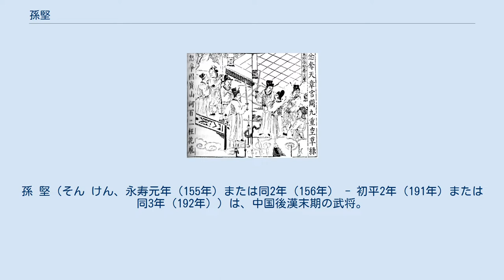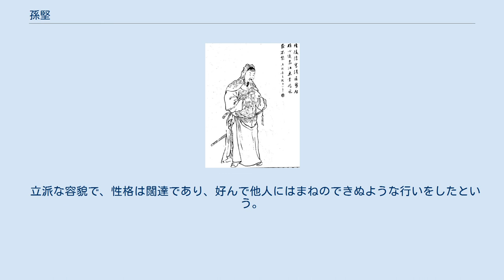孫堅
孫 堅（そん けん、永寿元年（155年）または同2年（156年） - 初平2年（191年）または同3年（192年））は、中国後漢末期の武将。
字は文台。
揚州呉郡富春県の人。
三国時代の呉を建国した孫権の父。
廟号は始祖、諡は武烈皇帝。
 清代の『四庫全書』の記載によると、孫堅は春秋時代の兵家の孫武の子孫と伝えられているが、彼の父を初めとして、どのような家柄の生まれであったかは不明である。
 孫堅が17歳の時、立ち寄った銭唐県において、海賊が略奪を行なっている状況に遭遇したため、それを見た孫堅は一計を案じた。
見晴らしの良い位置に立ち、あたかも大軍の指揮を執って、海賊を包囲殲滅するかのような身振りをしたのである。
それを見た海賊たちは、大軍が攻めてくるものと勘違いし、我先にと逃げ出してしまった。
この件で孫堅は有名となり、役所に召されて仮の尉（警察・軍事担当）となった。
 司馬（軍事を司る職）になった孫堅は、172年に会稽郡で起こった許昌の乱を鎮圧した。
この乱の鎮圧後、孫堅はその功績により揚州刺史の臧旻によって上奏され、塩瀆県丞に任命される。
数年後、盱眙県丞や後の下邳県丞に転任した。
 光和7年（184年）、太平道の張角によって勃発した宗教的な反乱である黄巾の乱の鎮圧のため、孫堅は漢王朝の中郎将であった朱儁の下で参戦、家族を九江の郡治寿春県に残した。
黄巾の渠帥波才撃破に一役買っている。
朱儁が汝南・潁川と転戦すると、孫堅もそれに従い軍功をあげていった。
宛城の攻略においては、孫堅自ら先頭に立って城壁を登り、西南方面の官軍の指揮を執り大勝利を収めている。
この功績により、別部司馬となった。
 中平3年（186年）、昇進すると同時に、涼州で辺章と韓遂が起こした反乱の鎮圧に向かう。
当初、反乱鎮圧には中郎将の董卓があたっていたが、情勢は芳しくなかった。
そこで董卓に代わり、司空の張温(後漢書董卓伝では、朝廷復以司空張溫為車騎將軍，假節…としている)が指揮を執り、孫堅はその参軍として従軍した。
董卓の度々の軍規違反に立腹した孫堅は、董卓を処刑するように張温に進言するが、涼州での行動に際して董卓の力が必要と見ていた張温に退けられている。
後日、董卓はこの事をいずこからか漏れ聞いて、張温と孫堅を深く憎むようになった。
 後漢の討伐軍の大軍が来ると聞いた辺章・韓遂軍は、恐れをなして散りぢりになり、辺章と韓遂は降伏し、孫堅は議郎となった。
 孫堅は荊州南部で起こった区星の反乱鎮圧の命を受け、長沙に太守として赴任して、様々な計略を用いて、この反乱を鎮圧した。
区星の反乱を援助していた零陵や桂陽の二郡にも進出して、反乱を鎮圧した。
この時、廬江太守陸康の従子は宜春長であり、賊に攻められて孫堅に遣使して救援を求めた。
孫堅が兵を整えて救援しようとしたところ、主簿が進みでて諫めた。
孫堅は 「太守には文徳が無く、征伐を功としてきた。郡界を越えて攻討し、異国を全うするのだ。これによって罪を獲たとて、どうして海内に媿（は）じようか?」と答え、かくして兵を進めて往って救い、賊はこれを聞くと退走した。
この功績により孫堅は烏程侯に封じられた。
 このように、各地で人材を手に入れ、転戦して実戦経験も十分に積んだ孫堅の軍団は、やがて軍閥化した。
 この頃、洛陽では董卓が実権を握った。
永漢元年（189年）、董卓は少帝を廃位し、献帝を擁立、張温を占いの結果の吉凶にかこつけて殺害するなどの横暴を行った董卓に対し、初平元年（190年）、袁紹を中心として諸侯が董卓を討つべく挙兵した。
孫堅もこれに応じて挙兵した。
孫堅はまず、長沙から北上して荊州を通過した。
この時、董卓への反意を表明していたものの、自らに対して日ごろから侮辱的な扱いをしてきた上司、荊州刺史王叡を殺害した。
 次に前進して南陽太守の張咨の元を訪れ、これも自分にとって禍になるとみて殺害した。
さらに前進して魯陽の袁術に謁見したところ、袁術は上表して孫堅に破虜将軍代行、豫州刺史を領させた。
 この後、自軍に損害が出ることを嫌う諸侯が董卓軍とまともに争わない一方で、曹操や孫堅が指揮を執る軍団は董卓軍とぶつかりあっていた。
曹操軍が董卓配下の徐栄軍に敗れ、孫堅軍もやはり徐栄に敗れたが、曹操が兵を補充しに戦線を離れたのに対して、孫堅は袁術の支援もあって即座に再起し董卓軍に挑み続け、初平2年（191年）の陽人の戦いで孫堅は敗残兵を集...